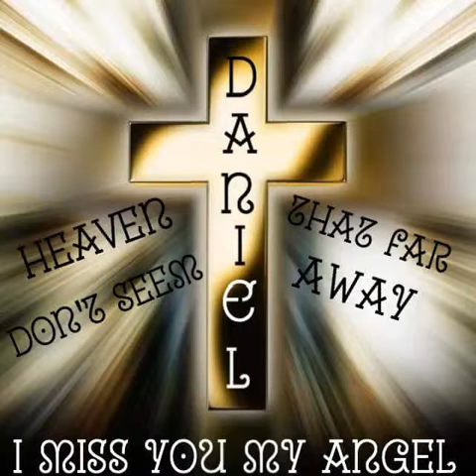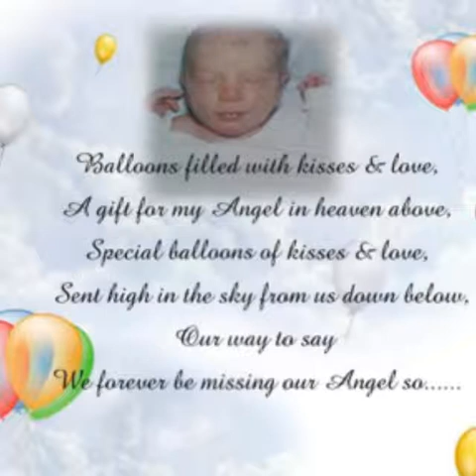Daniel Lee Christie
Nobody knows it but me